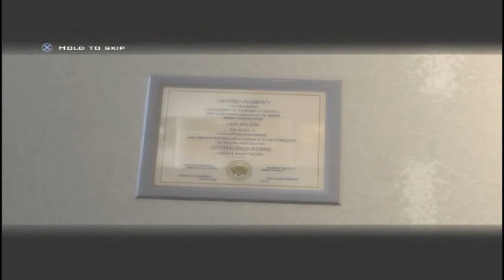Let's Play - Hydrophobia: Prophecy part 1 | Lets Get Started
a new LP of a game called Hydrophobia: Prophecy